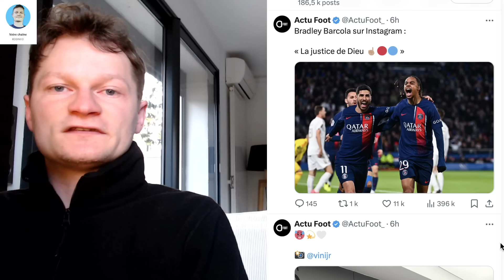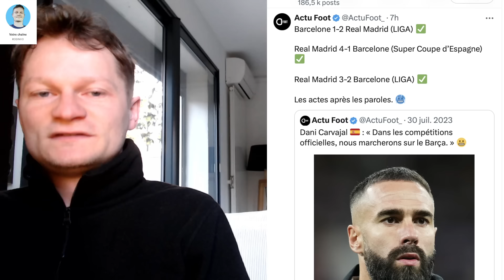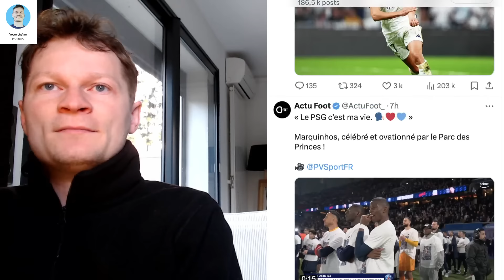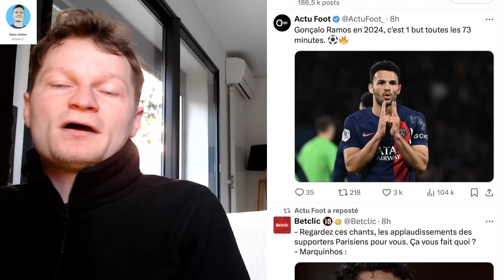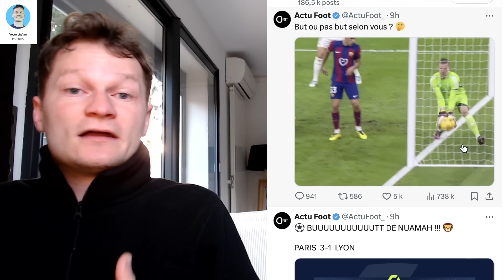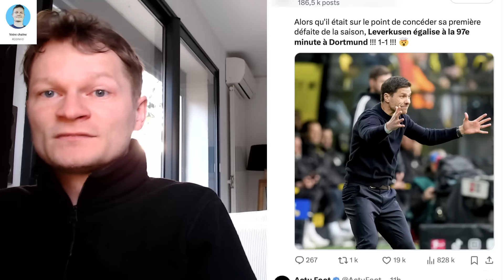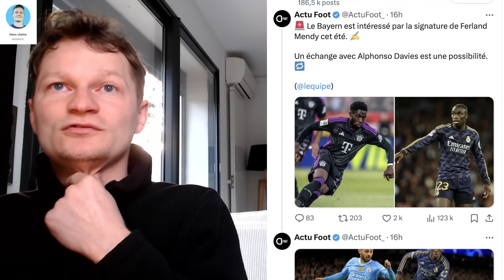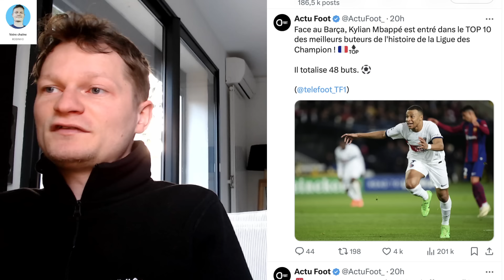🚨 VINICIUS RABAISSE FERMIN LOPEZ 😱 / LE BARÇA CRIE AU SCANDALE ET PREND UNE REMONTADA EXPRESS TDM#37